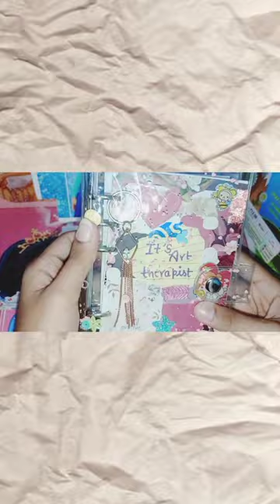unboxing asmr new 6ring binder journal..(⁠｡⁠♡⁠‿⁠♡⁠｡⁠) Review+final setup view